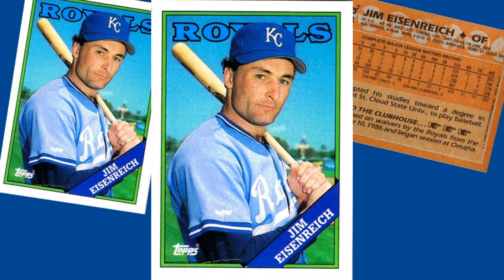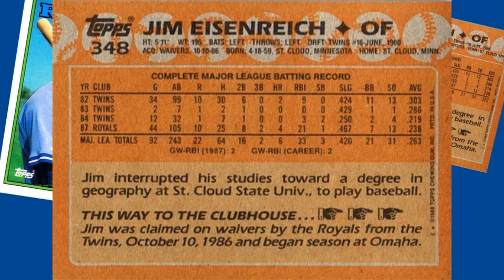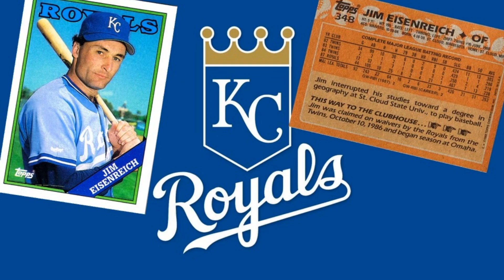1988 Topps Ep. 99 - Jim Eisenreich(#348)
This week's card is Jim Eisenreich! He was a rookie in 1982 and was expected to be the Twins centerfielder of the future. Unfortunately, he retired multiple times in the 80s. This card represents Jim's comeback with the Royals! Jim overcame Tourette's to have a 15 year MLB career, win a World Series, and now helps young people with Tourette’s.

Other topics - Saint Clodoald, water parks, Tony Conigliaro.